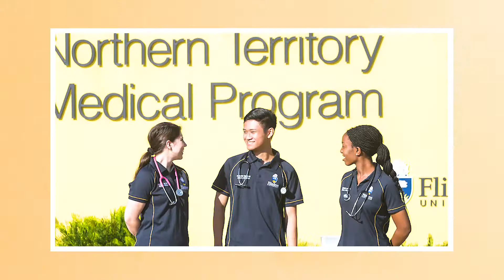Medicine at Flinders - Open Days 365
Learn about Medicine at Flinders with Associate Professor Rosalie Grivell, Director of the Medical Program.

Find out more: flinders.edu.au/medicine

In this video you’ll hear from our leading academic on:

- Medicine career opportunities, and growth projections
- Studying Medicine  degrees at Flinders
- Medicine work placements, cutting edge facilities and research